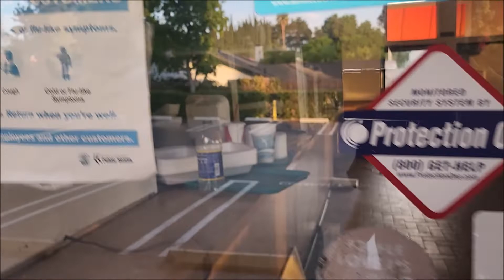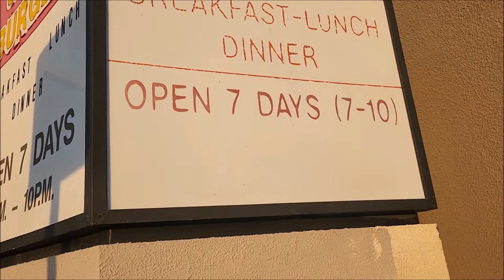Colima Burger 9-2-22 Gone But Not Forgotten, Yet! 😢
Rowland Heights is being chipped away piece by piece!  😭No Community Identity in spite of The Womens Club, Chinese Association, RHCCC, 34 Neighborhood Watch Groups, The Rowland Heights Advocate, The Rowland Heights Buzz (12.8 Thousand Members, The Rowland Heights News ( 3.7 Thousand Members, Next Door (494 Households.) and Two Cityhood Signature Drives. 😱